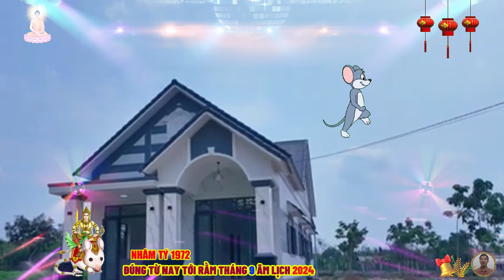🔴Chấn động, Đúng từ nay tới rằm tháng 9 ÂM, BÃO TIỀN HỐT BẠC, NHÂM TÝ 1972, Ý TRỜI ĐỔI ĐỜI CỰC GIÀU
thời thơ ấu, người tuổi nhâm tý có thể sẽ phải trải qua nhiều gian nan vất vả, hoàn cảnh khó khăn ấy đã hun đúc tinh thần của họ trở nên mạnh mẽ để đối chọi với nghịch cảnh, nhiều người tuổi này đã xây dựng sự nghiệp thành công từ hai bàn tay trắng.
 những người tuổi nhâm tý luôn cần cù và chịu thương chịu khó, trong cuộc sống hàng ngày, với lý tưởng hướng đến tương lai tươi sáng phía trước, họ không bao giờ hưởng thụ ăn chơi quá đà, bằng sự chăm chỉ và cần cù họ sẽ dần dần có được cuộc sống ổn định, sung túc.
 bản tính của người tuổi nhâm tý là thật thà chất phát, ghét sự giả dối, nịnh nọt, họ sẵn sàng sống trong cảnh khốn khó và hy sinh bản thân để lo cho con cái có cuộc sống đầy đủ, người tuổi này dễ dàng trao lòng tin cho người khác, nên dễ bị kẻ xấu lừa dối phản bội.